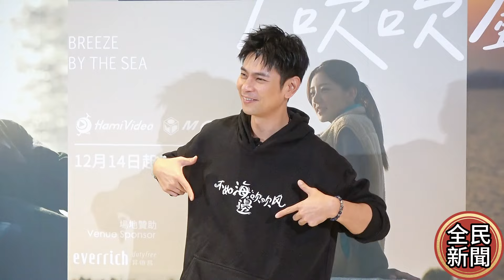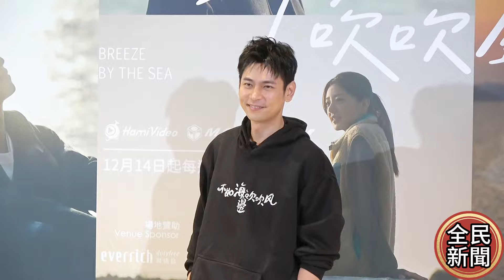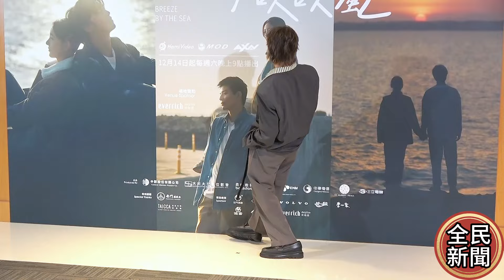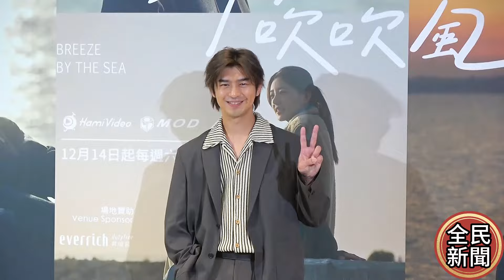《不如海邊吹吹風》首映會#金鐘導演何潤東率強大卡司陳柏霖、郭雪芙、楊子儀、莊茜佳、吳子霏、王晴與顏廷儒登場#全民新聞網#陳柏霖#郭雪芙#楊子儀#莊茜佳#吳子霏#王晴#顏廷儒#何潤東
《不如海邊吹吹風》首映會#金鐘導演何潤東率強大卡司陳柏霖、郭雪芙、楊子儀、莊茜佳、吳子霏、王晴與顏廷儒登場